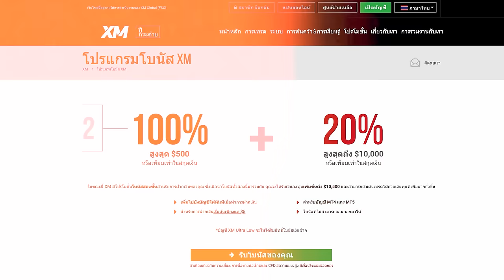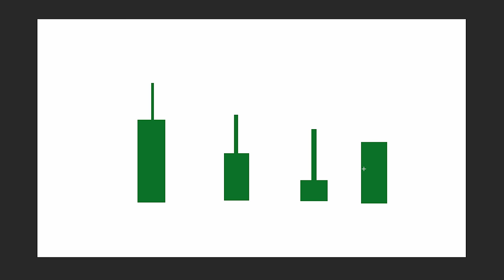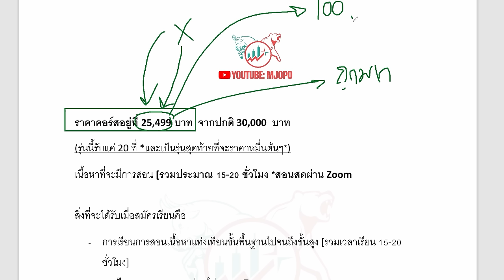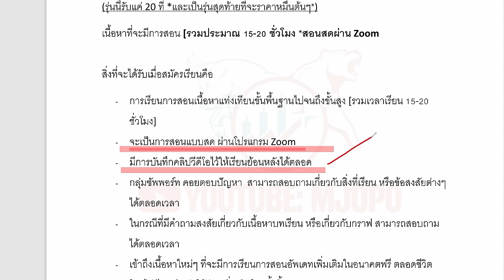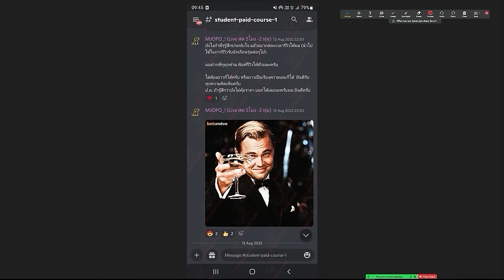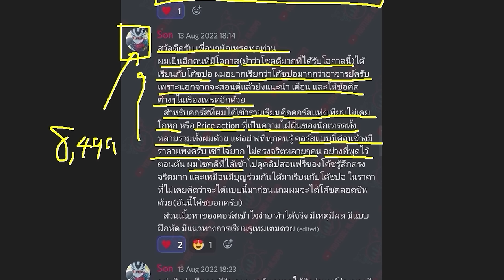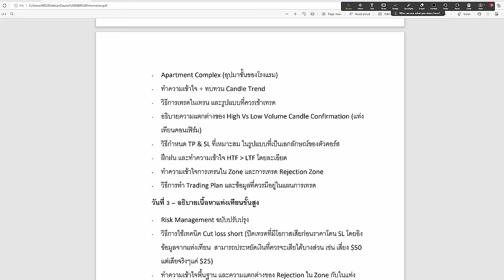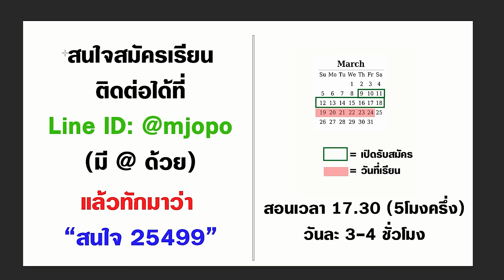อ่านแท่งเทียนเป็นแค่แท่งเดียว สามารถหาจุดเข้าเทรดได้เลย